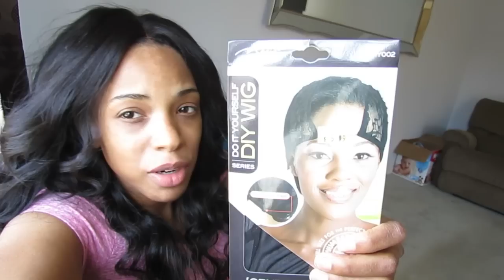VLOG #110 TENNIS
Let me show you my moves! Im sick at tennis!

AUDITIONS-
Location - 178 Front Street East Toronto
Time: 1:00PM - 3:00PM

CrayLightSkinG

MAILING ADDRESS
15 Westney Rd North
Ajax, On L1T3V2